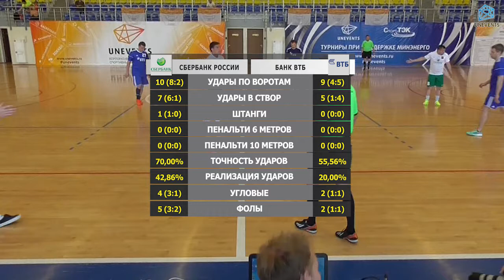Московский банк ОАО "Сбербанк России" - Банк ВТБ (27-05-2018)